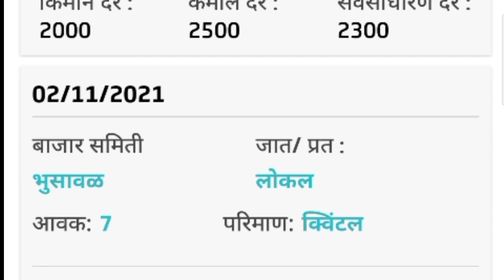कोथिंबीर बाजारभाव आजचे | kothimbir market rate today | kothimbir Bazar bhav 2 November 2021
कोथिंबीर बाजारभाव आजचे | kothimbir market rate today | kothimbir Bazar bhav 2 November 2021 @Adhunikshetianiudyog

कोथिंबीर भाव
कोथिंबीर बाजार भाव
कोथिंबीर बाजारभाव
कोथिंबीरचे भाव
कोथिंबीरचे बाजारभाव
नाशिक कोथिंबीर बाजारभाव
सांभार
सांबार
सांभार भाव

kothimbir rate
kothimbir rate today
kothimbir market
kothimbir bhav
kothimbir bajaarbhav
kothimbir bazar bhav today in Osmanabad
kothimbir bazar bhav today Osmanabad
kothimbir bazar bhav Osmanabad today
Osmanabad kothimbir bazar bhav